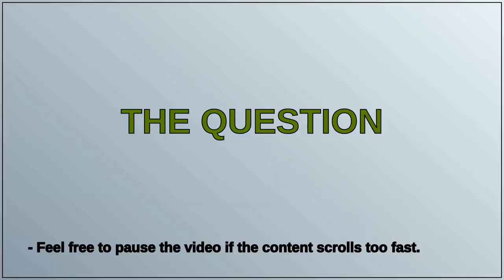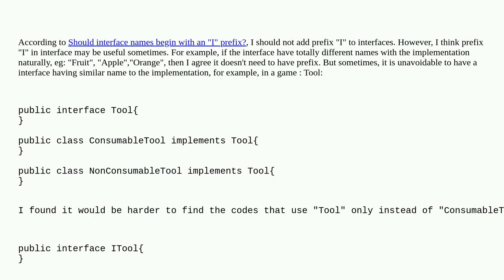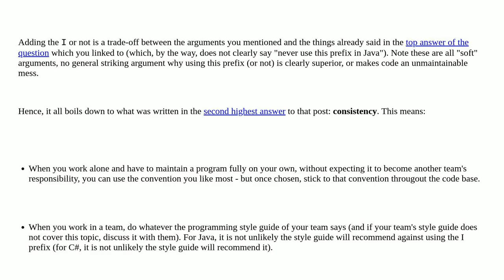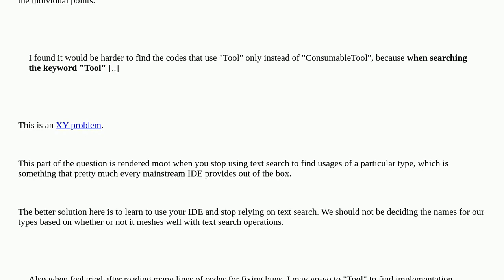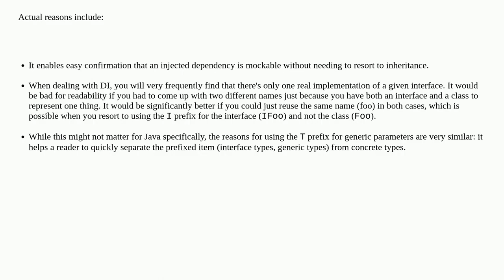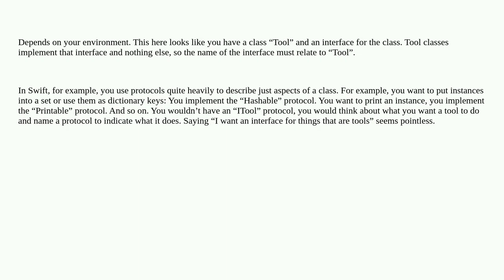Softwareengineering: Are "easier to search for the interface" and "avoid yo-yo to interface to fi...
Are "easier to search for the interface" and "avoid yo-yo to interface to find implementations to fix bugs" reasons to add prefix "I" on interfaces?

A special thanks goes out to the community

  naming interfaces java coding-style